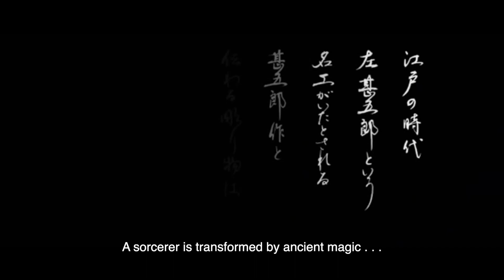Yokai Hunter | A Witcher Inspired Tale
A Witcher-inspired story set in a dark fantasy version of ancient Japan.
The story follows our hero as he embarks on a quest to investigate mysterious deaths in the countryside per commission of the shogunate.